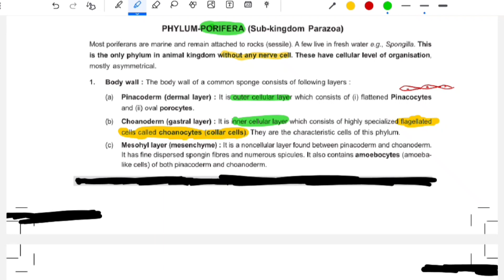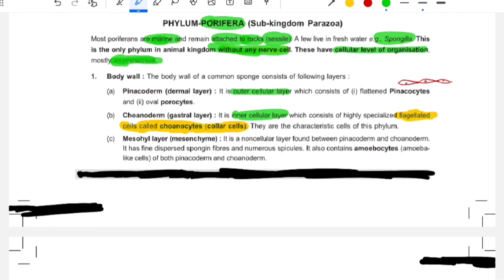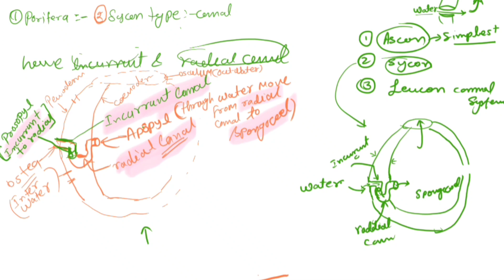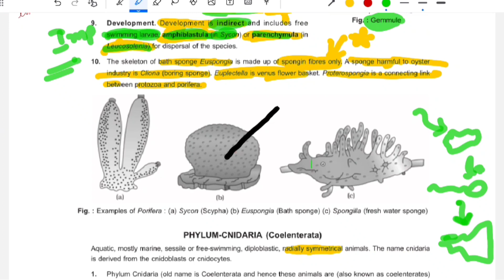Phylum porifera (sponge) general characters & classification class 11 , bsc 1st biology. In hinglish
In this video we will discuss about phylum porifera's general characters and classification

Also called sponge

Sponge have asymmetrically symmetry
Sponge are acoelomate
Sponge have cellular level of organisation
Collor cell is a key cell of the sponge 🧽
Canal system of sponge
Aschon sycon and leucon type of canal system
Reproduction in sponge
Internal budding in response
Classification of porifera phylum

Etc.